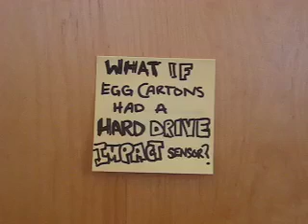you could SAVE ALL EGG CASULATIES. Forever.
Video uploaded from Toshiba :